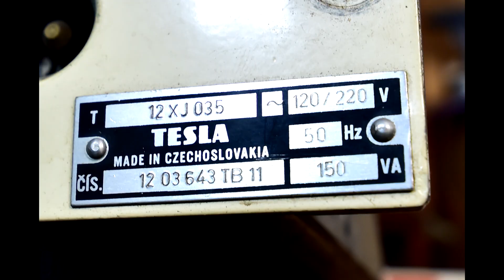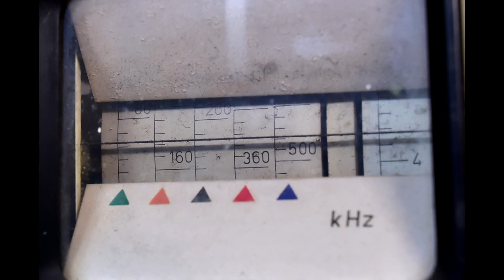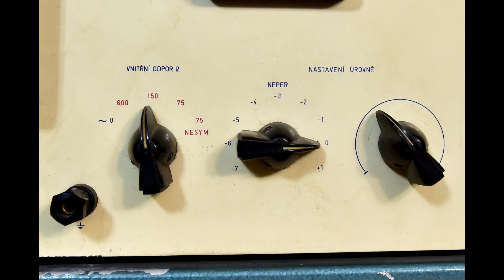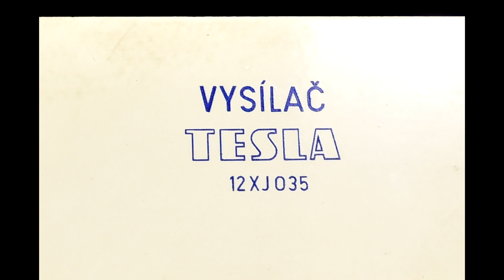Vacuum Tube Measuring TRANSMITTER TESLA 12XJ035 Lampový Měřící Vysílač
Vacuum Tube Measuring TRANSMITTER TESLA 12 XJ 035 Lampový Měřící Vysílač Výroba Československo 1963 - Elektronka Polam A4 - Vakuum Röhrenmessgerät SENDER TESLA 12XJ035